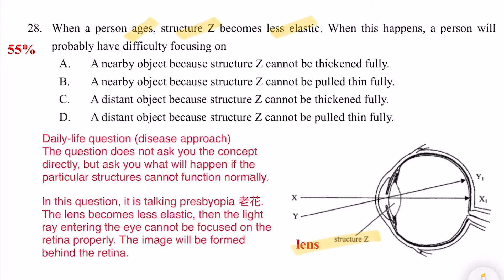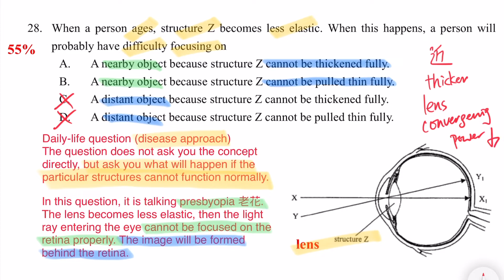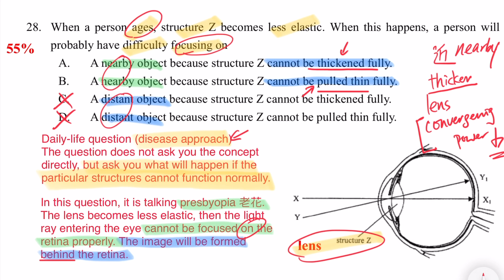DSE Bio│HKDSE 2013 MC Q28│presbyopia 老花│lens 晶體│eye 眼睛│eye defect 實戰眼疾│Faith Education {雙語Bilingual}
梁公語錄
0:00 廣東話
2:12 English